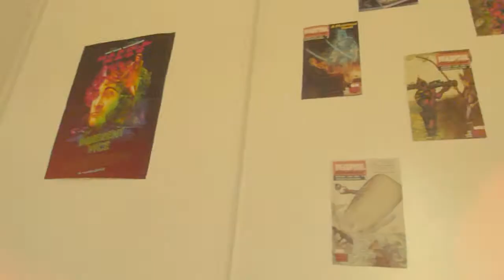ASTRID Speed Painting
Music Dante - Champagne problems (Hnny remix)